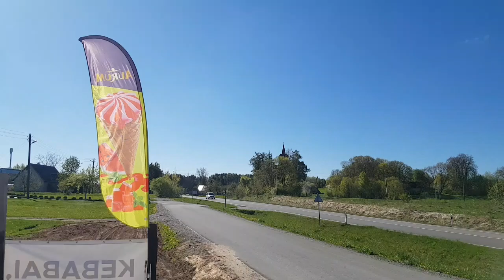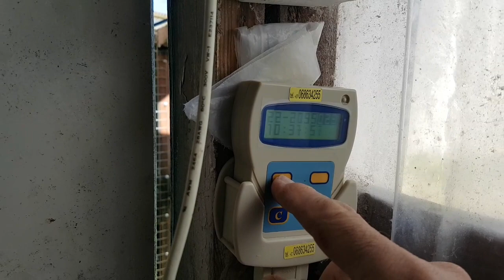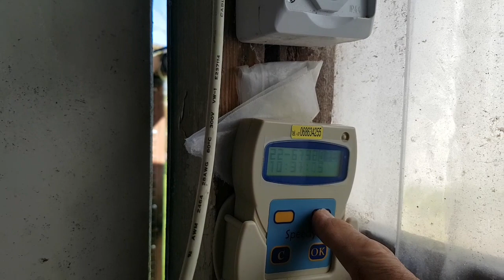Racing pigeons training nr.6, 2023-05-01